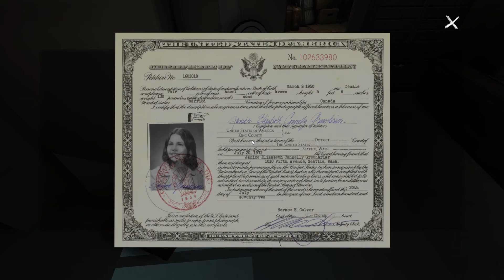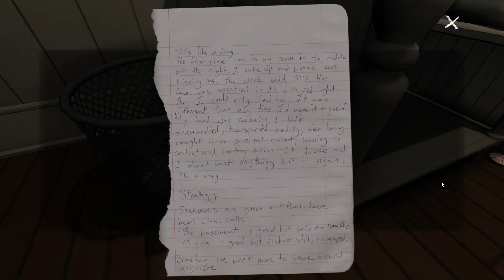Gone Home: Developer Commentary Mode (No Voiceover)- Episode 3